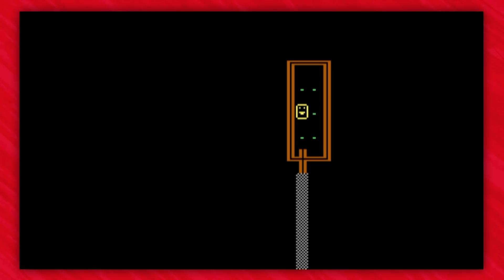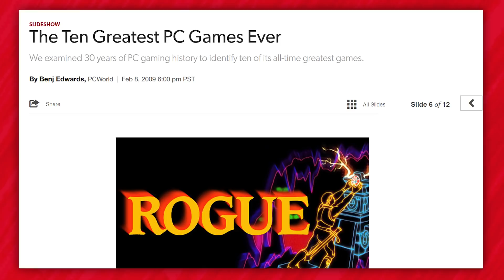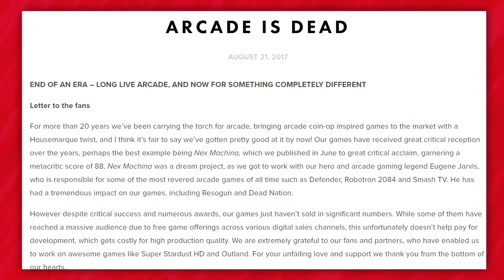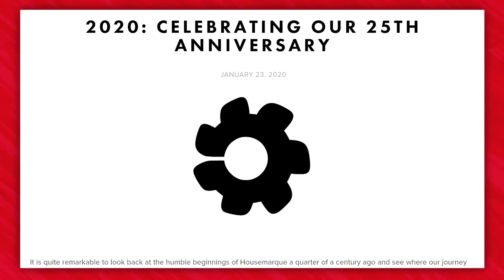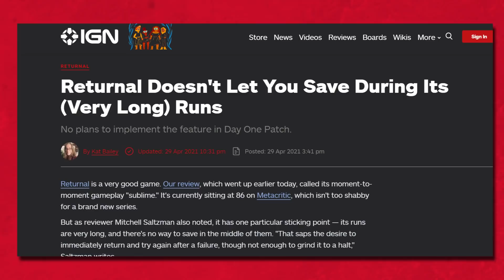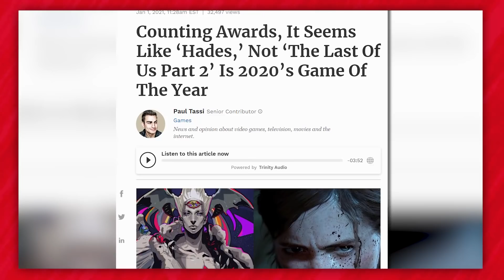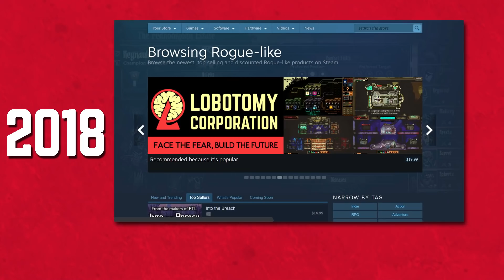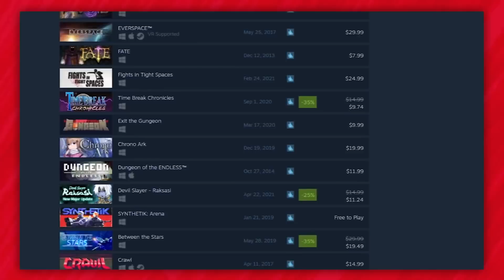Returnal & Hades are Changing Gaming - The Blessing Show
What is a Roguelike? What is a Roguelite? And what does the success of Hades and Returnal mean for the future of Rogue Games? In this episode of The Blessing Show, Blessing breaks down what's up with Roguelites.